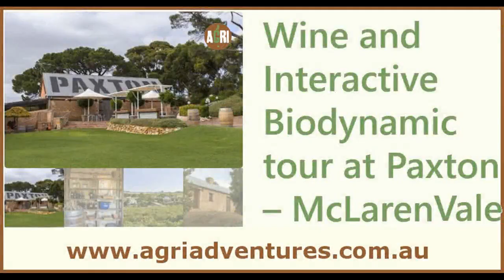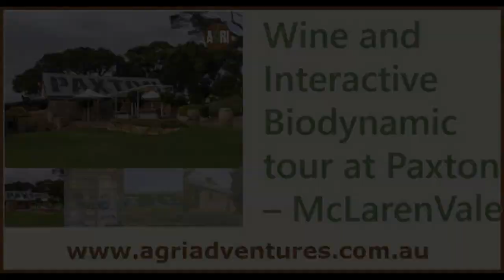Interactive Biodynamic Wine Tour - Ben Paxton Interview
Interview with Ben Paxton from Paxton Vineyard and Paxton Wines.
5 minutes introduction to the concept of Biodynamic applied to wine and the wine tour experience available at Paxton Wines on AgriAdventures Australia booking platform.